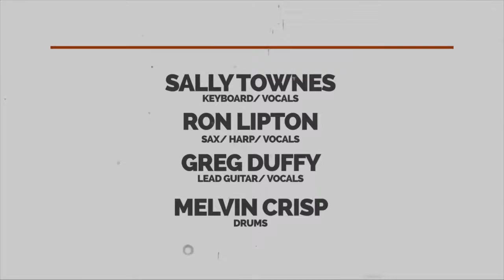Sally Townes Band, featuring RON LIPTON, "Help Me", Ned's Bar, February 2016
Ron Lipton on Vocals, Harmonica & Sax, Greg Duffy on Guitar, Melvin Crisp on Drums, Sally Townes on Keys and Key Bass